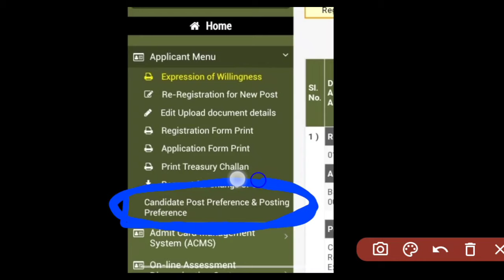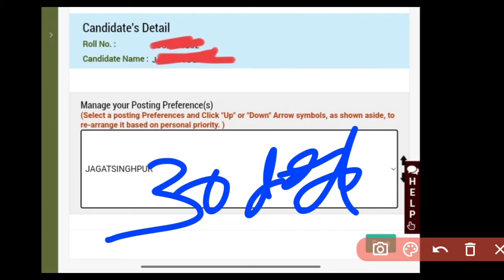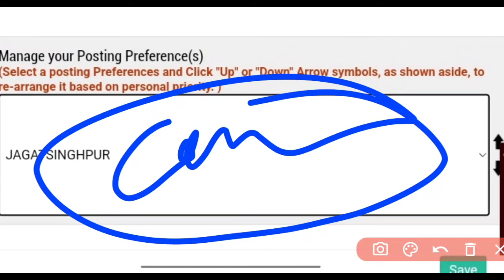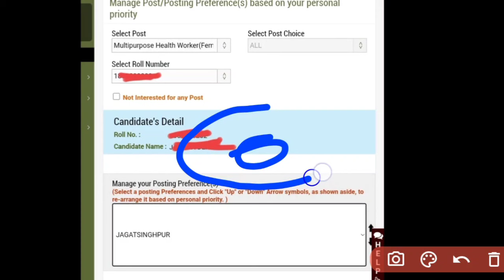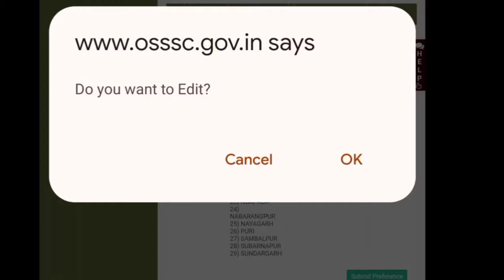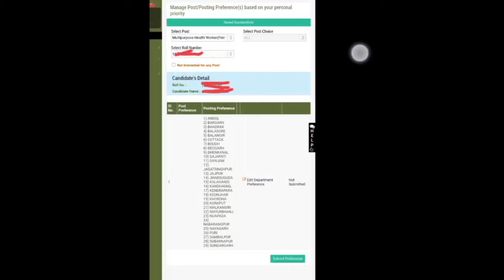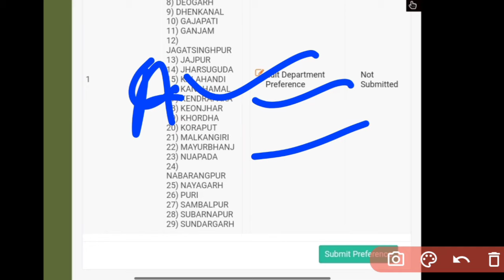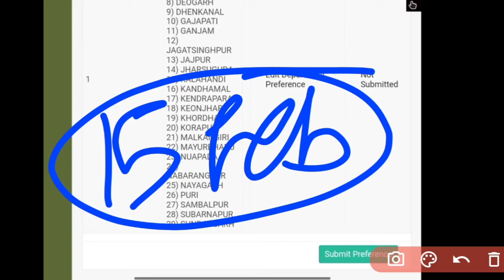🔴ଏହି ଭୁଲ କରନ୍ତୁନି❌POSTING PREFERENCE ବେଳେ⚠️OSSSC MPHW/ANM POST❗ କେଉଁ DIST. ଦେଲେ ଅଧିକ CHANCE💹